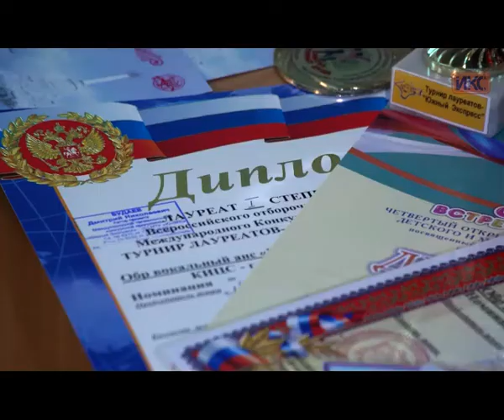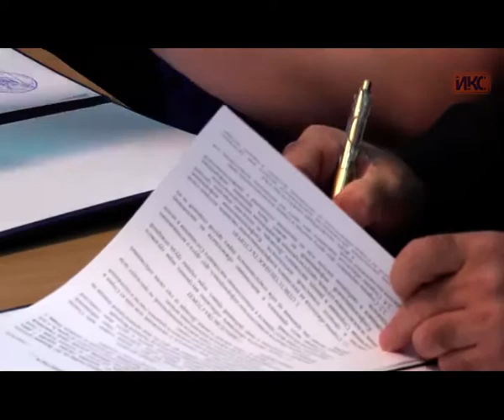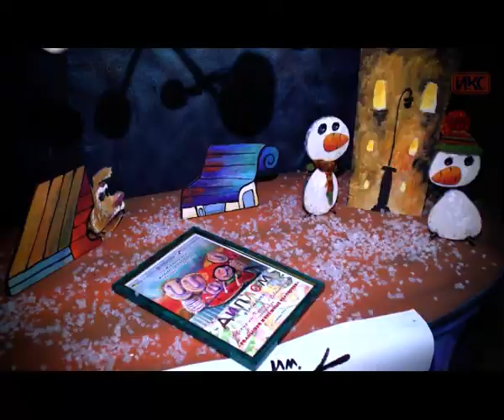Севастопольский КИЦ будет сотрудничать с ЧВВМУ им. П.С. Нахимова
В Севастопольском культурно-информационном центре подвели итоги за прошедшие девять месяцев и поделились планами на будущее. На пресс-конференции рассказали о достижениях коллективов учреждения: о завоеванных кубках, гастролях и новых проектах. Также в торжественной обстановке состоялось подписание соглашения о сотрудничестве между центром и Черноморским высшим военно-морским училищем имени Нахимова.